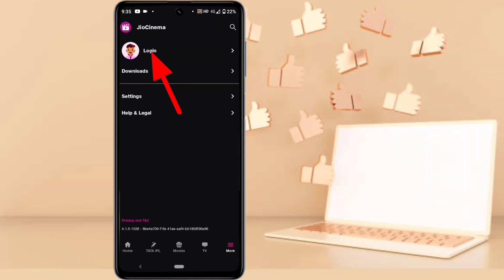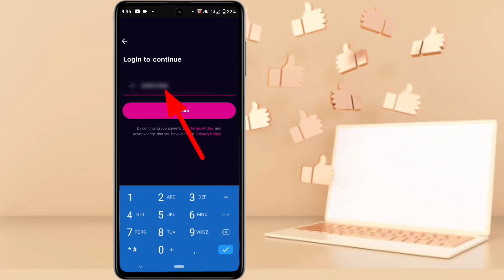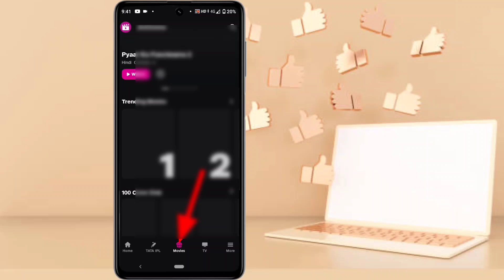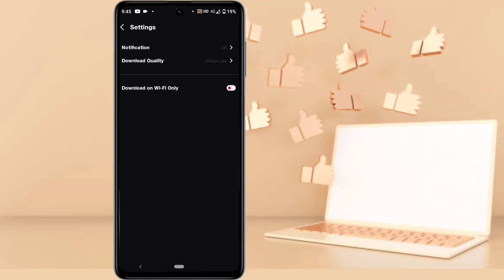How To Use Jio Cinema App || JioCinema App Kaise Use Kare In Hindi 2023 || Jio Cinema Kya Hai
Hello dosto aaj hum Sikh lete hai is video mein how to use jio cinema app jiocinema app download jiocinema app kaise use kare in hindi 2023 jio cinema kya hai jio cinema app kaise chalayen jio cinema app kaise kholte hai jio cinema app me fifa world cup kaise dekhe jio cinema app me match kaise dekhe live mujhe Puri ummid hai aapko hamara yeah video psand aayega

Tech Riyaz